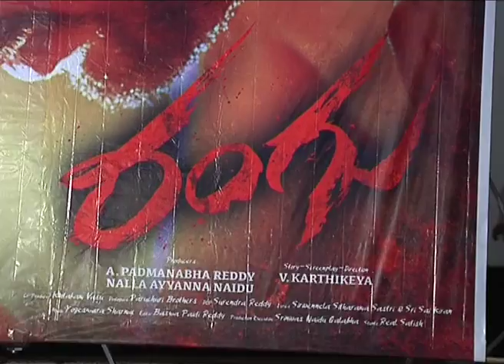Rangu Movie Press Meet || Jantha TV